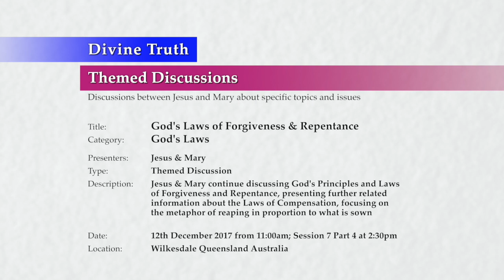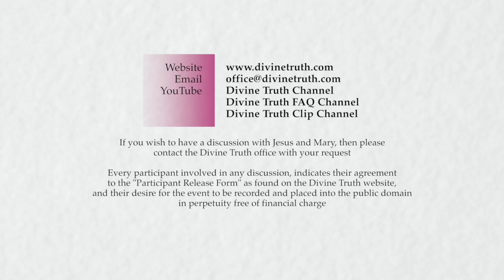20171212-1430 God's Laws of Forgiveness & Repentance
Location & Time: Wilkesdale, Queensland, Australia on 12th December 2017 at 11:00am; Session 7 Part 4 at 2:30pm

Description: Jesus & Mary continue discussing God's Principles and Laws of Forgiveness and Repentance, presenting further related information about the Laws of Compensation, focusing on the metaphor of reaping in proportion to what is sown

Chapters:
00:00:39  Examples demonstrating proportionate compensation P2
00:00:39    Proportionate compensation applied to embracing desire
00:21:19    Proportionate compensation applied to acting in a sense of duty
00:36:17  Conclude God's Laws of Forgiveness and Repentance S7

Title: God's Laws of Forgiveness & Repentance
Category: God's Laws
Presenters: Jesus & Mary
Type: Themed Discussion